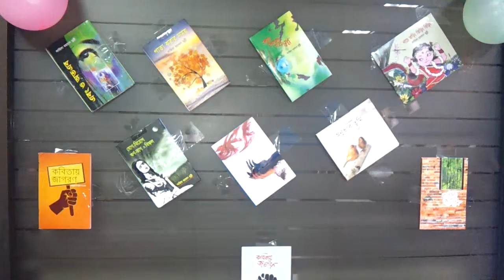Shahida Rahman Munney song | Him him boye jay Boishakhi hawa | KOBITAY JAGORON|কবিতায় জাগরণ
Him him boye jay Boishakhi hawa written by Shahida Rahman Munney
composer Moshiur Rahman,Drum Mithu,Zakir hossain,Luna and 2 others  for kobitay jagoron.